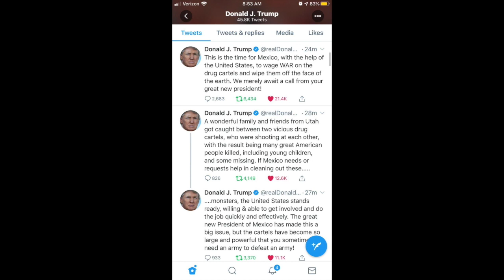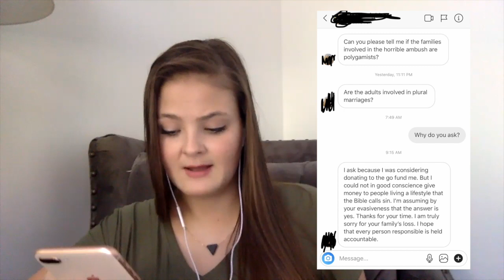Episode 57: Attack on My “LeBaron” Family in Mexico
What really happened in LaMora Mexico? Today you get the full story and the truth. I address the many crazy stories in the media from a “NXIVM sex cult” to stealing and water issues, to polygamy and Mormonism to Ervil LeBaron. You will find answers to all the many rumors and questions you’ve been asking in the last week.

Today I set the record straight and divide truth from lies. Then I tell you about my personal experience with the corrupt media and their absolute blunt refusal to talk about our need for guns in America.

Special heartfelt thanks to Tiffany Langford and Kendra Lee Miller.

Go fund me Link if you want to help by giving to the Miller, Langford and Johnson families